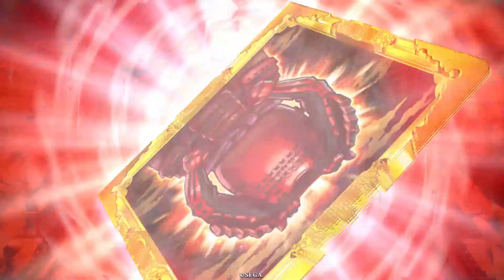【英傑大戦/新カード52(琥R 勾践)/上方2】現状唯一の琥煌のため計略！琥煌流派のリジェネと合わせると、かなりの耐久を見せる【Ver.2.0.0C】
2023年11月1日新カード(Ver.2.0.0A)/上方カード(2.0.0C)、 琥010 R 勾践を使った対戦動画です。
(音声使用は冒頭とラスト数秒のみです。試合中の実況・解説はございません)

▼Ver.2.0.0C の上方修正内容
・修正前: ため時間 5.8c ⇒ 修正後: ため時間 5c

▼デッキ情報
・自軍: R 勾践, ER 九天, ER 大久保利通, N 村田新八, N 別府晋介
・敵軍: R カク昭, R 王平, N 関平, R ホウ統, N 孫乾

Ver.2.0.0C
©️SEGA